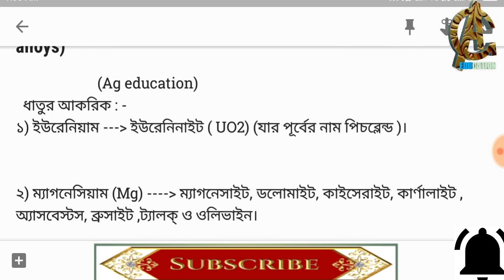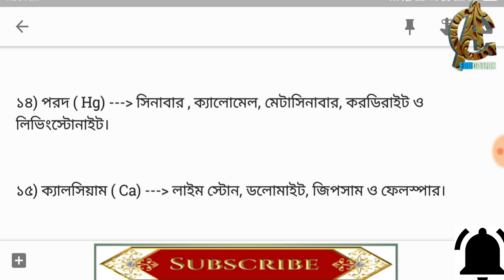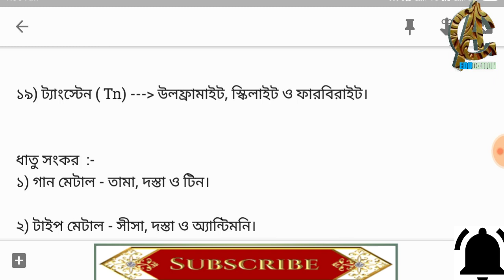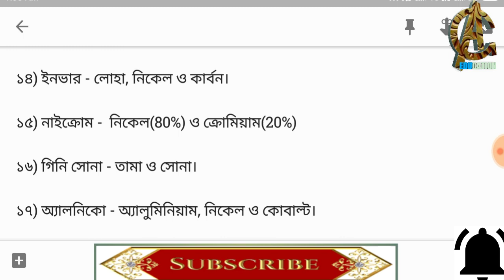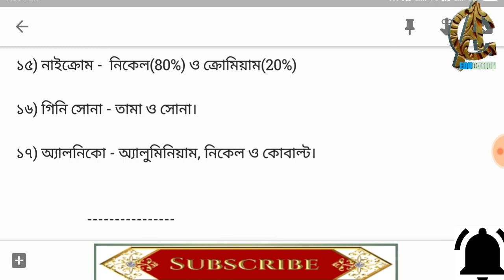কিছু গুরুত্বপূর্ণ ধাতুর আকরিক ও ধাতু সংকর ( Ores & alloys) | wbcs,ssc,Rail & others.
Very very important for all competitive exams like wbcs, ssc, food inspector, rail, RPF, court exam etc.

blog link on which type of climate found in India?